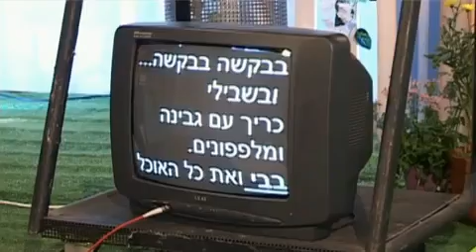מאחורי הקלעים - יניב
ייצוג יניב המגניב: 2c הפקות
להזמנת ימי הולדת: ערן: 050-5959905

מה קורה מאחורי הקלעים בין צילום של שיר ושיר? מה בינתיים עושים המשתתפים??
הצצה נדירה לעשייה מאחורי הקלעים להפקת הדיסק של יניב המגניב